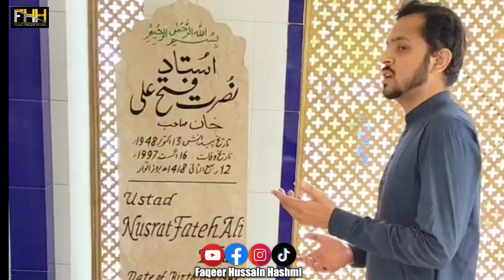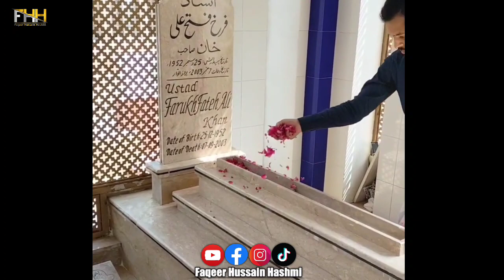Hazri Mazar - Ustad Nusrat Fateh Ali Khan - Faqeer Hussain Hashmi - Faisalabad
This channel is managed by Faqeer Hussain  Hashmi Team (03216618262)
Best Young Naat Khawan Winning Award From ARY QTV 2018,City 41 (2016)
Faqeer Hussain Hashmi ( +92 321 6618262 )

Follow Faqeer Hussain Hashmi Networks |

Note____
We own all copyrights for this video, otherwise, action will be taken against any third party that tries to infringe our rights.
We won’t take any responsibility if your Social Media account, website, or YouTube channel is shut down due to the legal proceedings
against you.